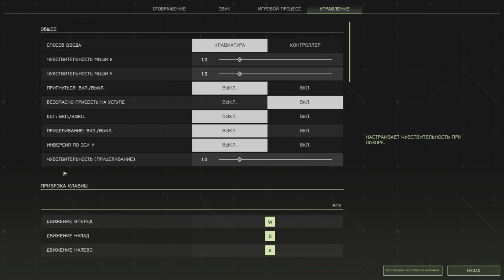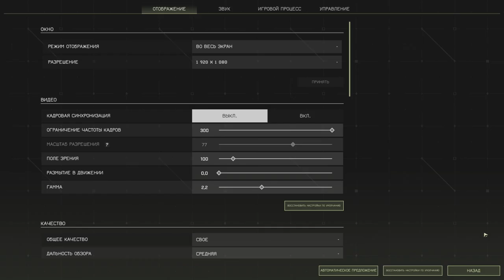Icarus - Supporters Edition ВЫЖИВАЕМ НА НОВОЙ КАРТЕ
Icarus - выживастик от первого лица, который отправит вас исследовать тайны одной дальней планеты. Вы просыпаетесь от криосна после того, как ваш шаттл совершил вынужденную посадку на поверхности таинственной планеты. Теперь вам необходимо оставаться в живых, выживая в необычных условиях. Собирайте ресурсы, крафтите предметы и играйте как в одиночку, так и вместе с другими игроками. Игровой процесс Икарус можно описать, как кооперативный экшен с элементами выживания. Вас ждет множество уникальных задачи квестов, сбор необычных мета-ресурсов и многое другое. Геймплей Icarus отличается постоянной прогрессией. Из собранных ресурсов создавайте различные предметы или изучайте новые технологии, чтобы получать доступ к более сложным миссиям.

Над проектом трудился знаменитый Дин Холл, создатель DayZ. Он со своей командой предлагает вам оказаться в суровых условиях. Чтобы выживать, вам потребуется передовой экологический костюм и источник постоянного кислорода. Герои имеют параметры усталости, голода и жажды. Добывайте еду и ищите укрытия. Не вся местная фауна отличается дружелюбностью. Рассчитывайте риски и всегда выбирайте между смелостью и осторожностью. Как далеко вы готовы зайти, чтобы спастись? Создайте собственную базу, которая позволит вам отдыхать и защищаться от враждебной фауны. Объединяйтесь со своими друзьями и выживайте вместе!